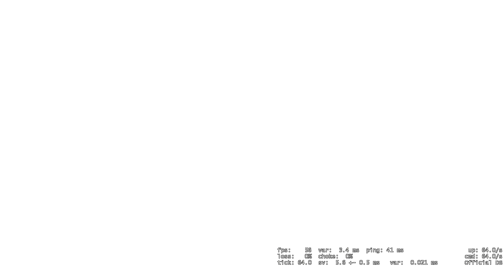What A Nova Match Looks Like - CS:GO Highlights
Today I show you what happens when a DMG plays at Nova rank. So after the update I went from DMG to Nova 4 to which I was extremely annoyed since I've been staying at DMG for as long as I can remember. Being Nova now though is too easy...